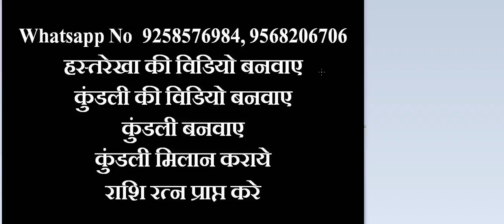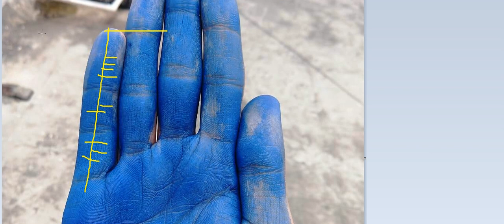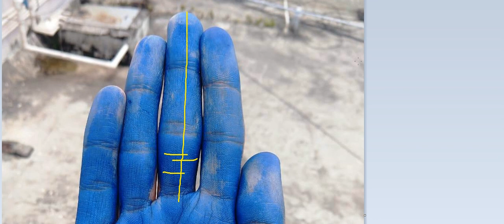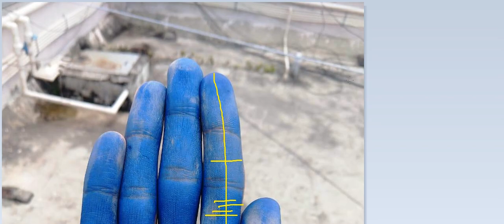मौका आने पर हो जाता है Confidence Loose ??